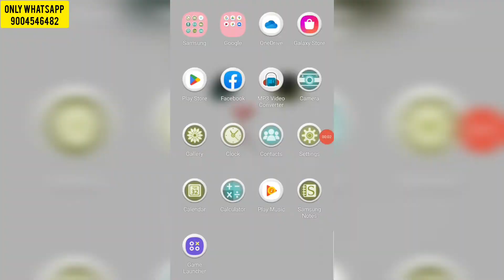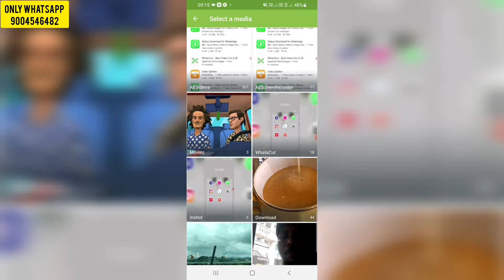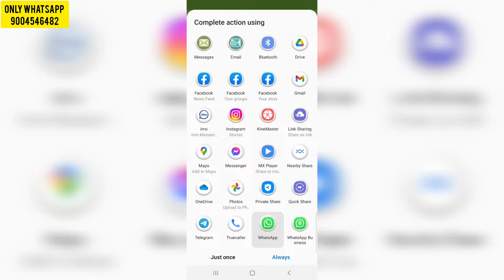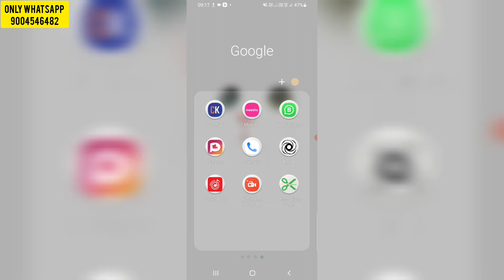whatsapp me 30 second se jyada status kaise lagaye | whatsapp par 1 min se jyada status kaise lagaye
whatsapp par 1 minute ka status kaise dale
whatsapp par 1 minute ka status kaise lagaen
whatsapp par 1 minute se jyada status kaise lagaye
whatsapp par 1 minute ka status kaise dalen
whatsapp par 1 minute ka status kaise lagaye
whatsapp par 1 minute ka video kaise lagaen
whatsapp par 1 minute ka status kaise dale 2022
whatsapp me 1 minute ka status kaise dale
whatsapp me 1 min ka status kaise lagaye
whatsapp me 1 minute ka status kaise lagaye
whatsapp me 30 second se jyada status kaise lagaye
whatsapp me 30 second ka status kaise lagaye
whatsapp me 30 second se jyada status kaise lagaye 2022 how to whatsapp status more than 30 second
whatsapp me status 30 second se jyada